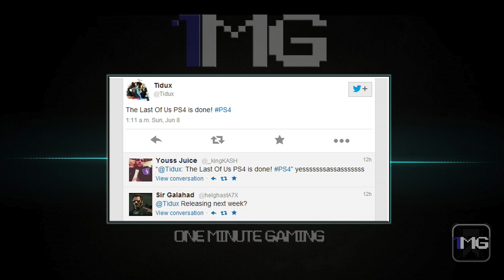WiiU outsells Xbox One in May - 1MG News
One Minute Gaming bringing you the latest News, Reviews and Previews in One Minute!

Jim